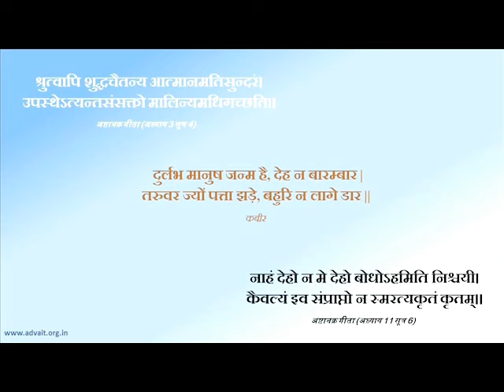शरीर का वास्तविक उपयोग || आचार्य प्रशांत, संत कबीर और मुनि अष्टावक्र पर (2014)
वीडियो जानकारी: शब्दयोग सत्संग, 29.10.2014, (अद्वैत बोधस्थल) नॉएडा, उत्तर प्रदेश, भारत

प्रसंग:
~जीवन में शरीर का कितना महत्त्व है?
~शरीर का वास्तविक उपयोग क्या है?
~शरीर को पूर्ण उपयोगी कैसे बनाएं?

अध्याय ३,सूत्र ४(अष्टावक्र गीता)
श्रुूूत्वापि शुद्धचैतन्य आत्मानमतिसुन्दरं ।
उपस्थेऽत्यन्तसंसक्तो मालिन्यमधिगच्छति ||
अध्याय ११, सूत्र ६(अष्टावक्र गीता)
नाहं देहो न मे देहो  बोधोऽहमिति निश्रच्यी ।
कैवल्यं इव संप्राप्तो न स्मरत्यकृतं कृतम्  ॥

दोहा:

दुर्लभ मानुष जन्म है, देह न बारम्बार |
तरुवर ज्यों पत्ता झड़े, बहुरि न लागे डार || (संत कबीर)